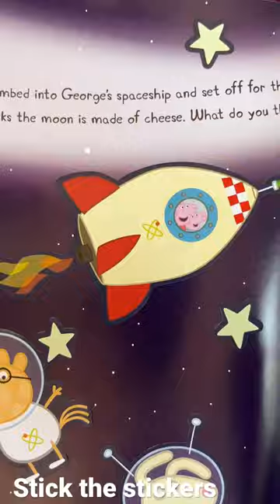peppapigstory shortsfeed viral shorts kidsvideo stickerbook